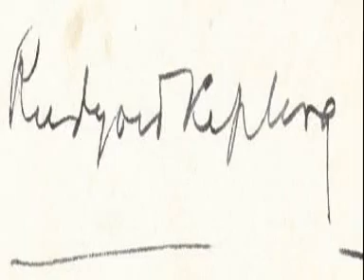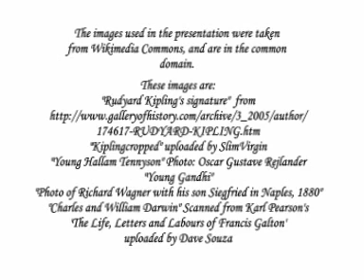If - Rudyard Kipling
How does one master the art of living? When can one say that the earth and everything in it is within one's grasp? When does a boy ever become a man? Rudyard Kipling provides the answers.